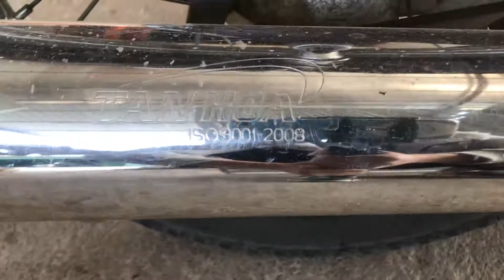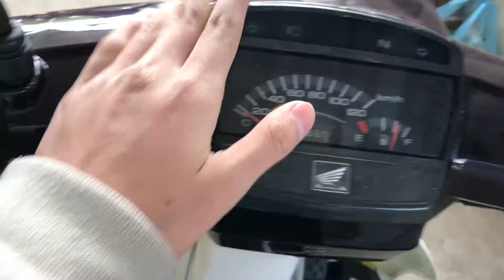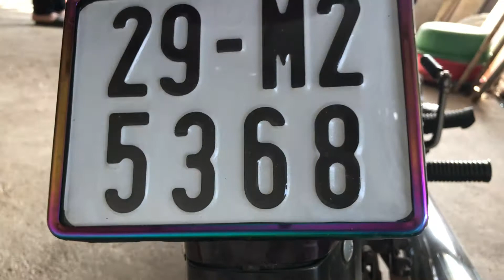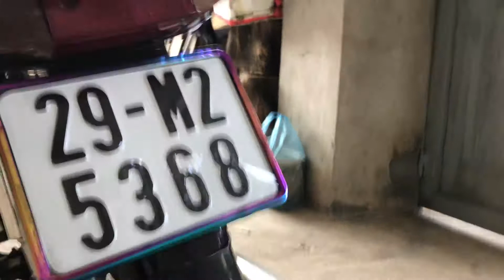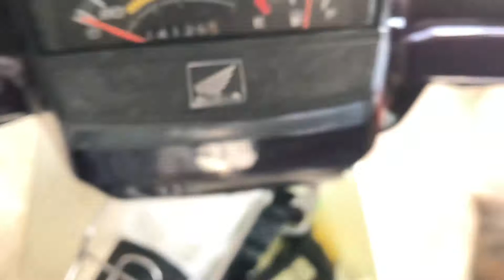Review the 2010 Honda car is still durable over the years